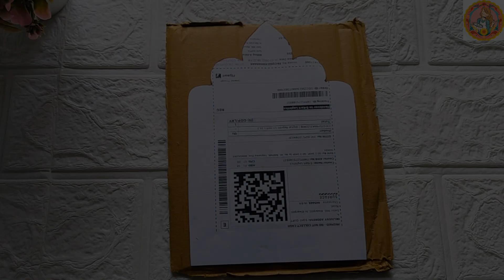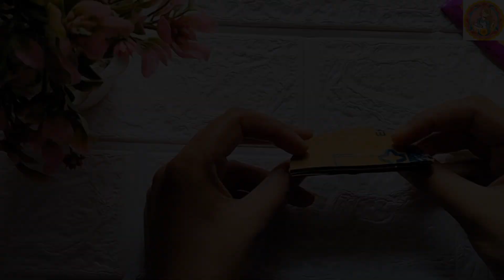Best Cardboard Craft idea | Best Out of Waste craft ideas | DIY jharokha Wall decor from Cardboard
DIY Rajasthani Jharokha designs from Waste cardboard | Home decor craft ideas | Diwali Decoration craft ideas |  decoration ideas for home